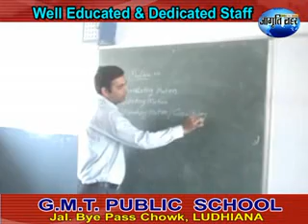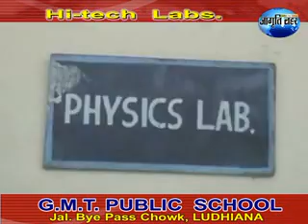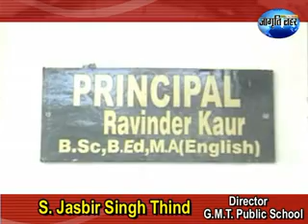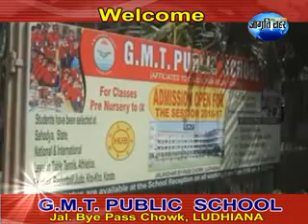GMT School Documentry